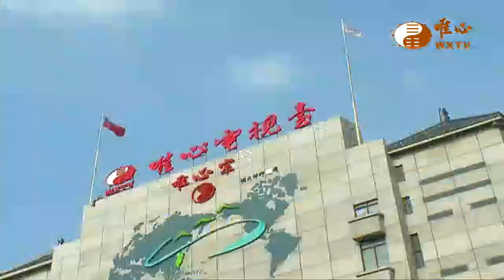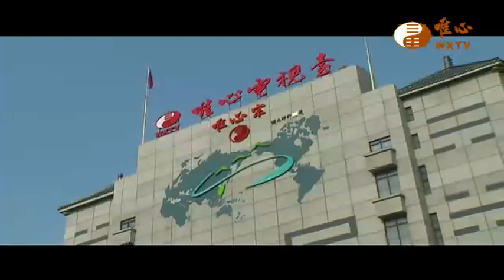天醫道場戶外教學(03)【大地風水6】｜ WXTV唯心電視台